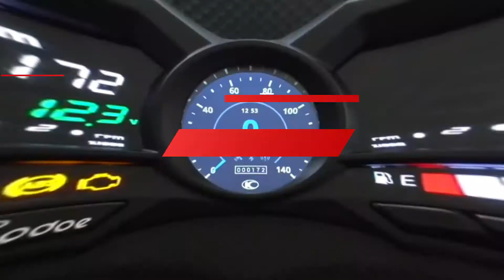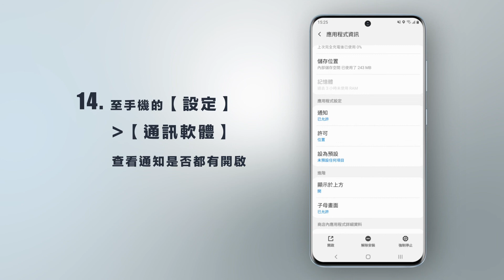How to-【Android】手機藍芽配對機車&通知設定